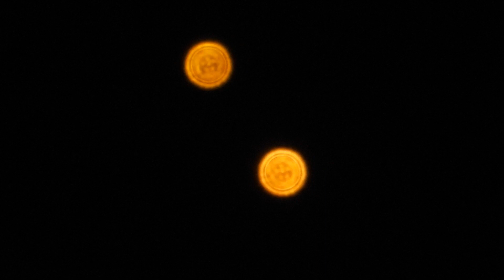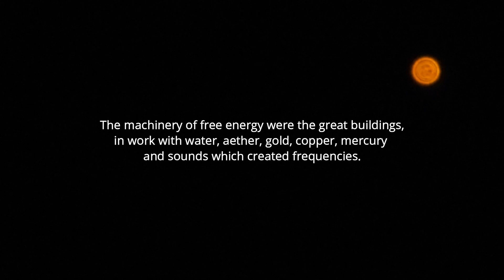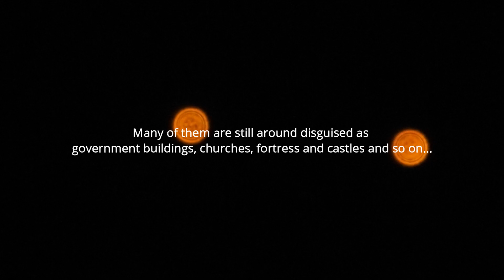Two lights in the sky - Dos luces en el cielo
Javier caught my attention when he saw two bright lights in the sky over the atlantic ocean last night (22'nd of june 2021) and I recorded them with my NikonP1000. I did not have a tripod so the recording is a bit unstable.
I have seen many light in the sky, but no one like these before, if anyone else saw them or know how they are made, please feel free to comment and share the video.
The lights disappearing and re-appearing, swapping places and close up it look like they emited some kind of a geometric shape.
I know about project bluebeam and thought maybe it's a part of their technology and they are just playing around.  They like to play with all of us, feeding us with bullshit history, deception and lies, but the truth is hidden in "plane" sight, we just have to connect the dots and stay awake!
I take a closer look at the moon which I easily zoom in with my machinery, NikonP1000, the moon is not as far away as we've been told.

I highly recommend these videos below in the description if you wanna learn more about our hidden history!